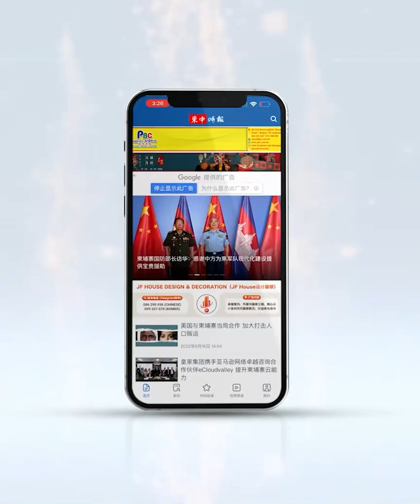បណ្ឌិត សុខ ទូច លើកទឹកចិត្តឱ្យយុវជនរើស«ជំនាញ»សិក្សាតាម​ទេពកោសល្យ​របស់ខ្លួន